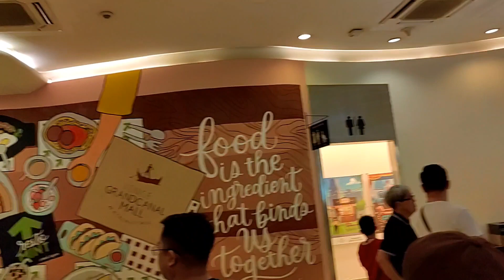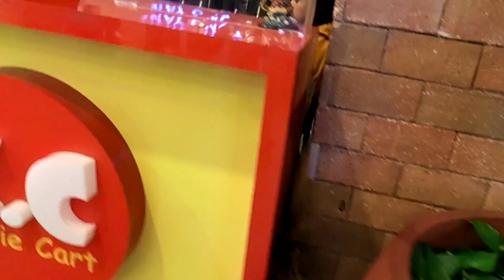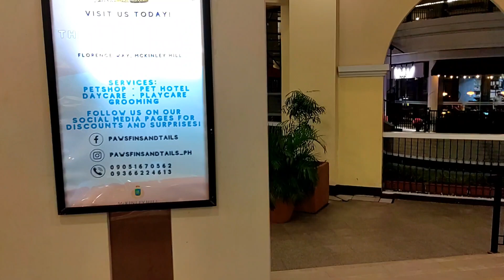STROLLING WITH ANA DIONS AT VENICE GRAND CANAL MALL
This video is all about the collaboration of Ana Dions and IndayTessTV at Venice Grand Canal Mall, Manila, Philippines. Enjoy watching! Thank you!